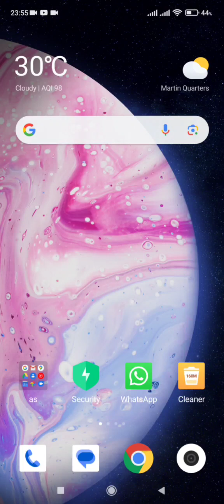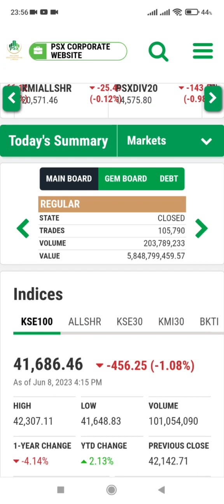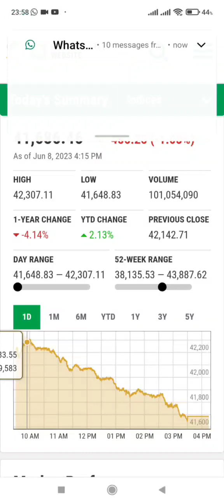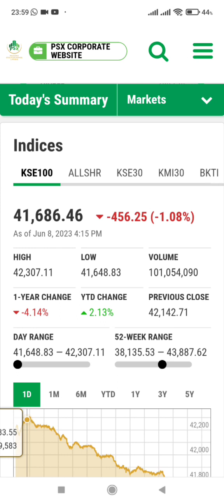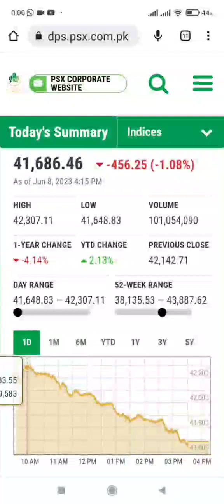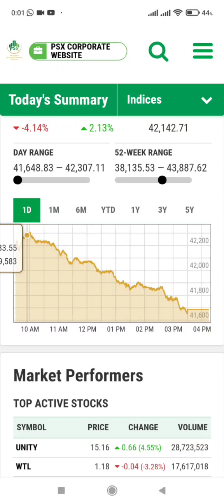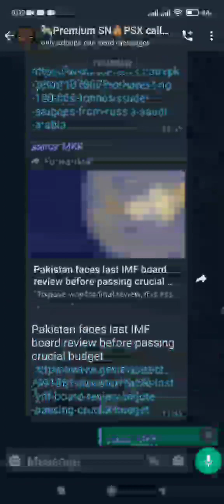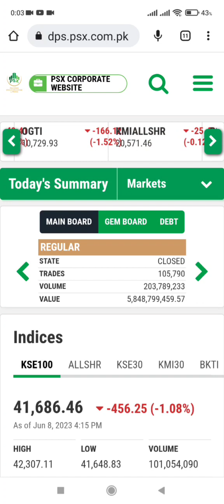8jun'23 ,PSX market , closing bell